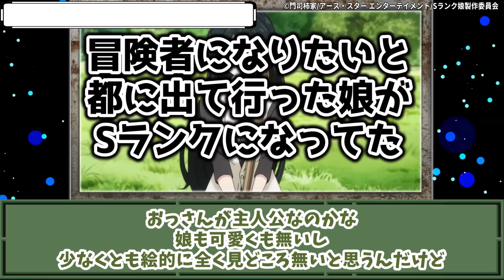2023秋アニメがっかり選手権！豊作期なのに意外な作品にがっかりの声が続出！もっとも期待外れだった作品は？【ネットの反応】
「こんなんだったら続編作らないほうが良かった」
「こんなんでも作ってくれただけありがたい」
どっちやねん！（どっちも気持ちはわかる）

秋アニメの特集は以下も見てね！